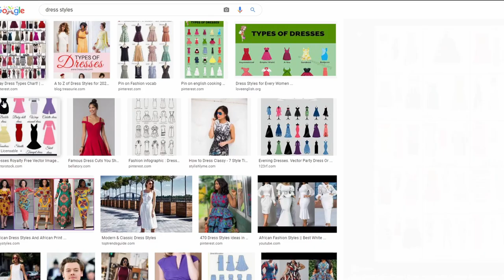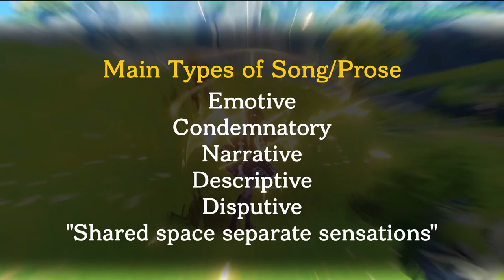20 Things: Why Yunjin is the Queen of Peking Opera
Like n Sub FOR A HAPPY NEW YEAR :33

BIG THANKS TO EVERYONE FROM YUNJIN MAINS REDDIT FOR ANSWERING MY QUESTIONS:
gyoza_princess
5chneewei55
RepresentativeJob463

00:00 Intro
00:36 Peking Opera / Jingxi
01:38 Opera Vocalization
02:22 Attack Animations
02:46 Hand Gestures
03:31 Music attack sounds
04:40 Yunjin Visual Design
05:26 Gothic Bonnet
05:53 Seven-stars Diadem
06:01 *BONUS* Pheasant feather Aura
06:41 Cloud Gothic Shawl
07: 01 Flags & Banners
07:28 Chinese Hairstyles
08:07 Yunjin's Hair Comparison
08:29 Peking Opera Colors
08:48 Bell-shaped Gothic Dress
09:19 Numismatic Charms
09:43 Gothic + Traditional Boots
10:12 Quimo Stage Props
10:34 Monkey King Inspired Animations
10:54 Peking Opera Roles
12:22 Peking Opera Song Types
12:39 Yunjin's Song Type
12:57 Summary

Just before Yunjin releases i found 20 things you didnt know about Yunjin's Design.